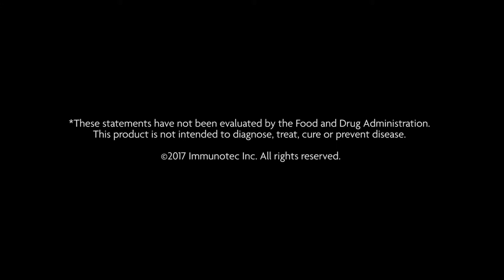Probiotique avec canneberge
Le Probio 3+ avec canneberge d'Immunotec est une formule exceptionnelle qui associe trois ingrédients distincts importants :

des probiotiques (les « bonnes bactéries »), des fibres qui stimulent la croissance et l'activité des probiotiques, de l'extrait de canneberge pour favoriser le maintien de la santé des voies urinaires.

Tous ceux qui désirent favoriser la santé de leur système digestif apprécieront Probio 3+ avec canneberge d'Immunotec.

Bienfaits
Numéro de produit naturel (NPN)
accordé par Santé Canada : 80066873

Contribue à la santé gastrointestinale.
Fournit des antioxydants pour le maintien d'une bonne santé.
Favorise une flore intestinale saine.
Contribue à l'absorption des nutriments.